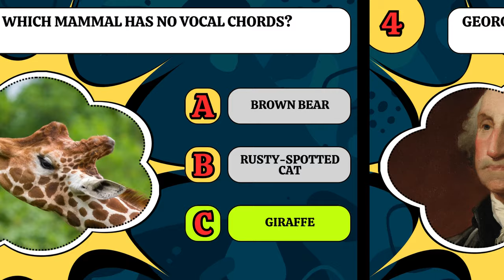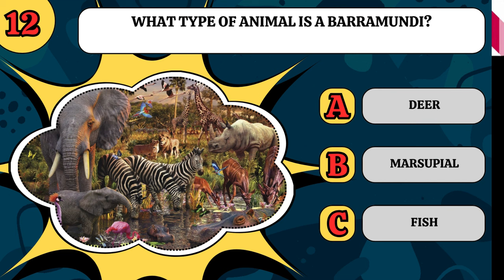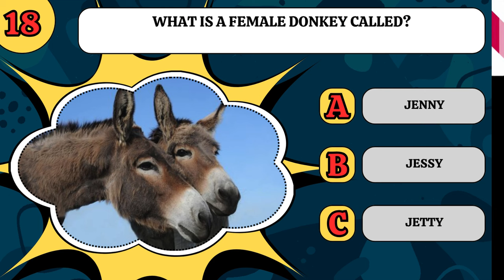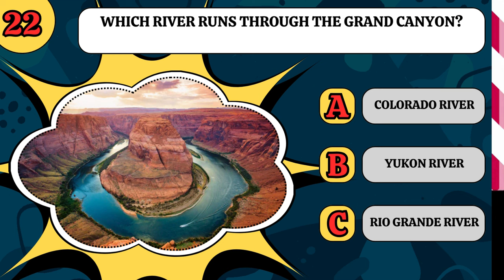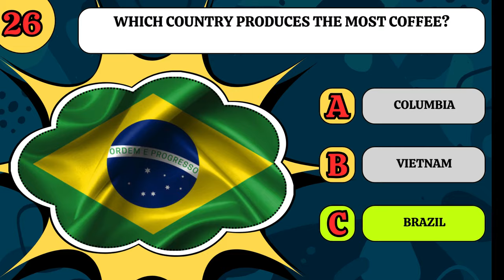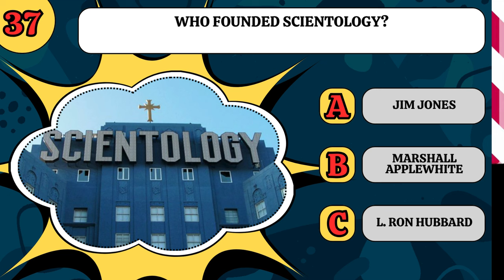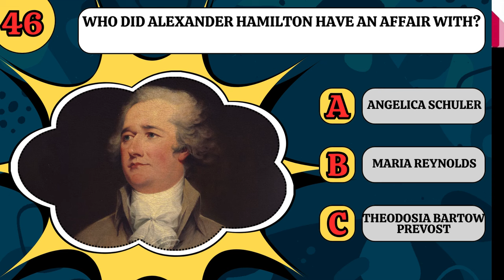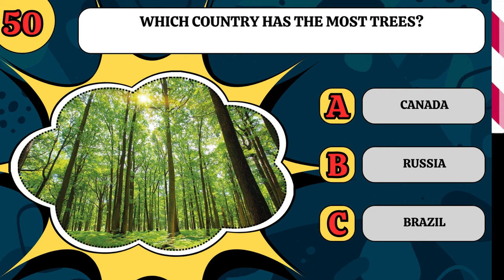Is YOUR Mind SUPERB??? Find Out!!! | 50 Multiple Choice Question Quiz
How good are you at General Knowledge Trivia? This one isn't so easy!

MAKE SURE YOU CHECK OUT THE ONGOING COMPETITION HERE
(Open until 26th February)

How good is your General knowledge? Try answering these 50 MULTIPLE CHOICE questions as they will test you to your limit and what you think you know.

Why not have a competition with friends, family, work colleagues or other quizzers?

You will do well to get over 70%, so 35/50 is your target!

It's pretty simple.

50 Questions. 10 Seconds. 50 Answers.

How many did you manage to get right? Let everyone know in the comments!

Disagree with an answer? Think I got one wrong?

00:00 Intro
00:10 Questions 1-10
02:26 Questions 11-20
04:42 Questions 21-30
06:57 Questions 31-40
09:12 Questions 41-50
11:26 Outro